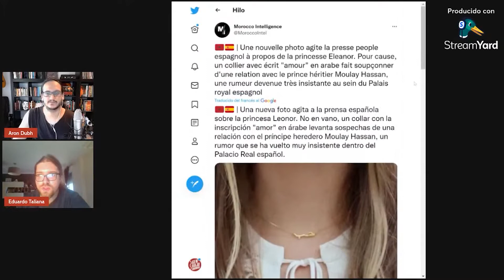🇪🇸🇲🇦El Imperio HISPANO - MARROQUÍ de LEONOR & HASÁN | Gen Rojo en Directo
Fragmento de Gen Rojo en Directo. Puedes ver todo nuestro contenido en nuestras redes.